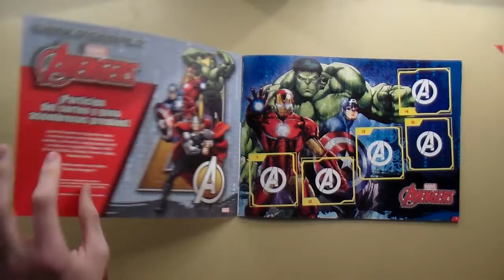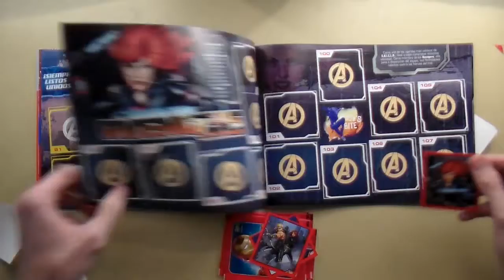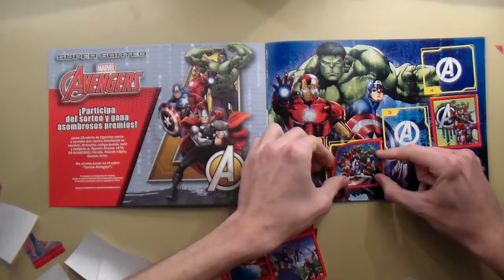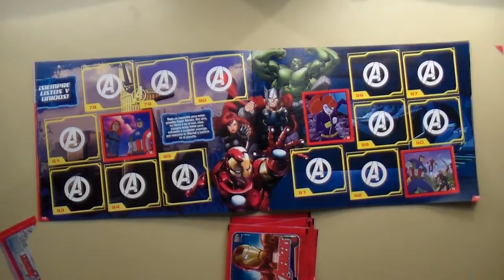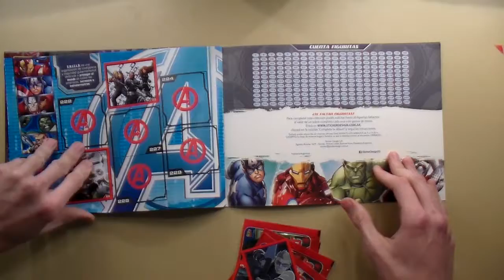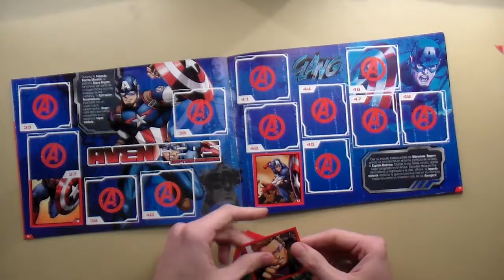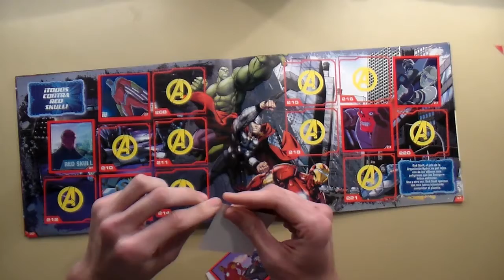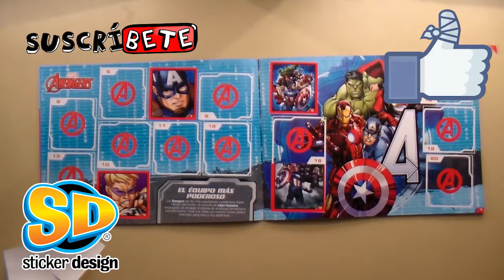Unboxing Avengers de Marvel Sticker Design #2 - YouTube